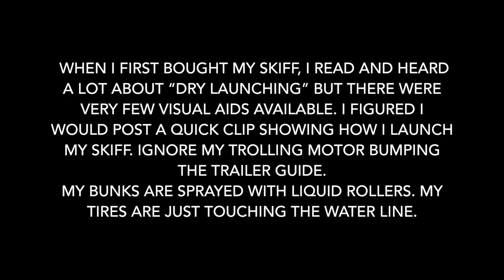Dry Launching a Skiff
quick clip of how I dry launch my skiff